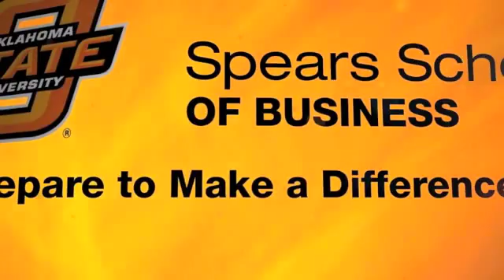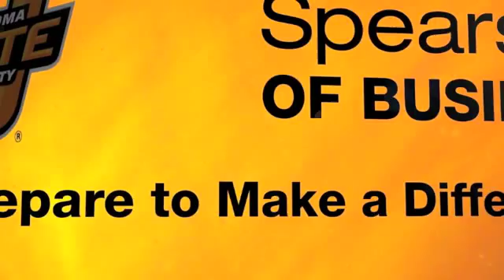Matt O'Brien - part 1